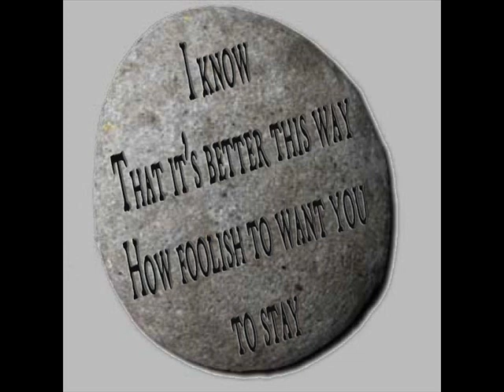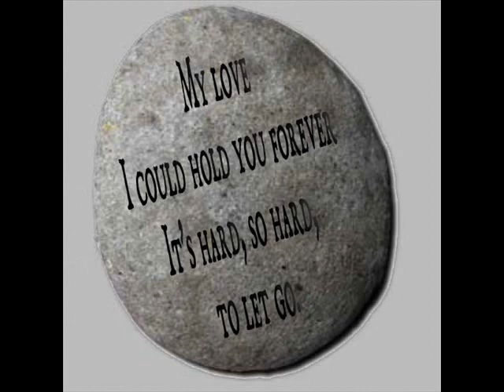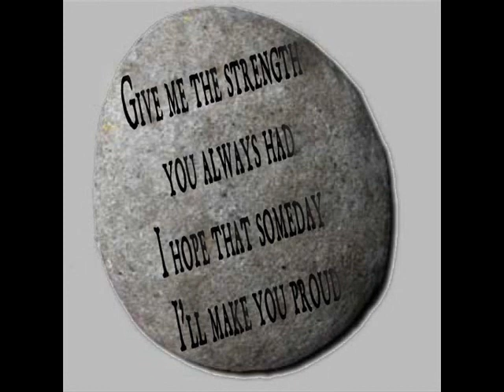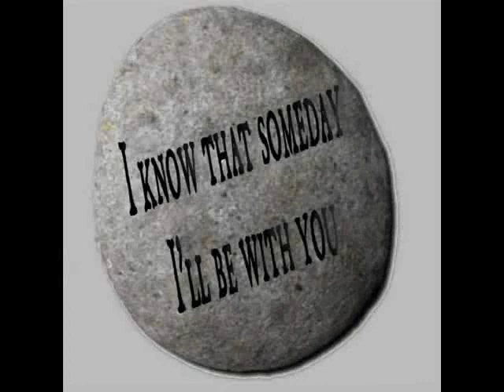A Prayer (Music Demo)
A music Demo written by Salvatore Mascia & Mike Colella